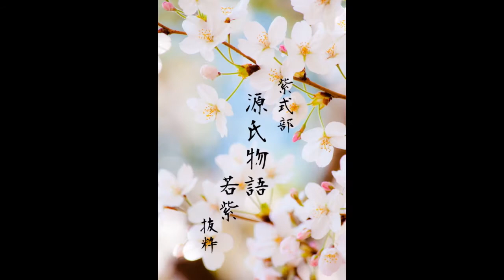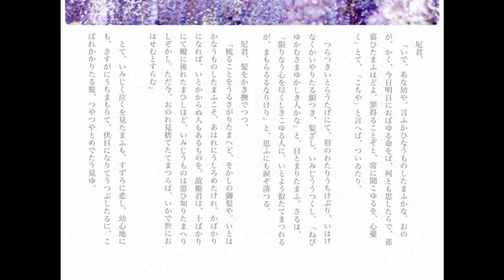朗読『源氏物語』「若紫」抜粋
『源氏物語』「若紫巻」より一部抜粋して朗読しました。
若紫登場の場面です。
２回読んでいます。
一回目には与謝野晶子の訳をつけました。
二回目(3:23)は古文のみ表記。